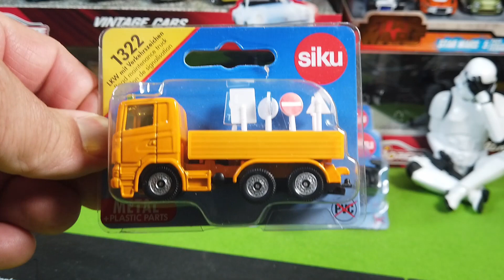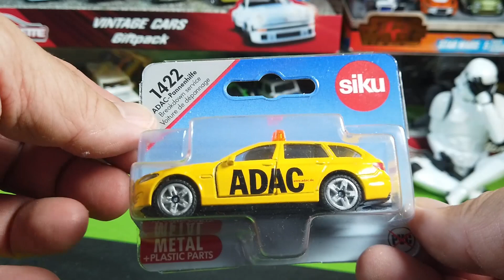Various new diecast cars from Siku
Check out the awesome Corvette Police Car and the Apollo IE Hypercar! We feature cars by Matchbox, Hot Wheels, Welly, Siku, Corgi, Majorette and more. Enjoy!!

Diecast metal scale model cars are some of the coolest toys out there. Not only are they fun to play with, but they also make great gifts for anyone who loves cars or motorbikes.
My Channel Spielzeug für Alle is about cars, diecast cars, scale cars and model cars of all makes and types. Creating funny videos about my diecast collection, small cars, larger scale cars and collector's cars. We do unboxing videos of diecast castings from different brands and we review and compare the different types of cars and models. We feature videos of Hot Wheels, Matchbox, Siku, Majorette, Welly, Bburago, Maisto, Schuco and many more. We also review excavators, trucks, tractors and rc cars.